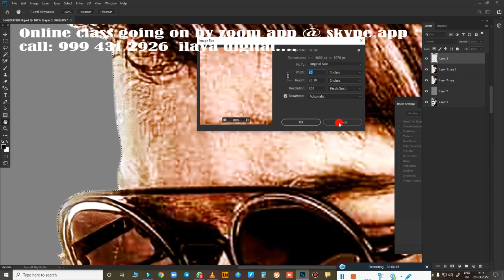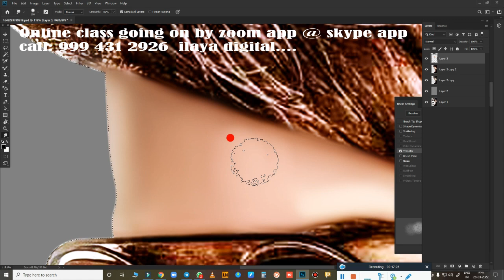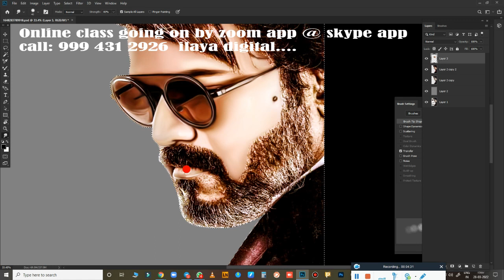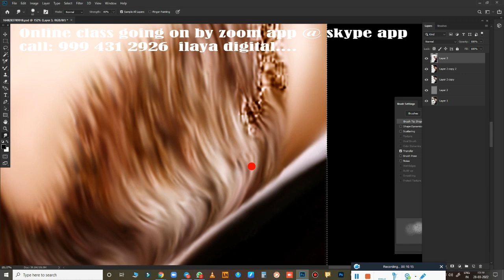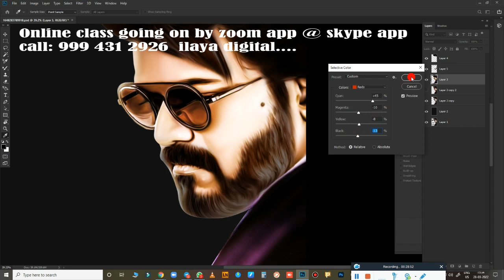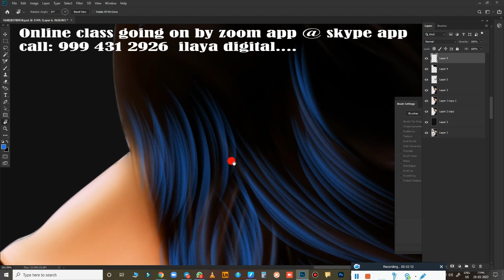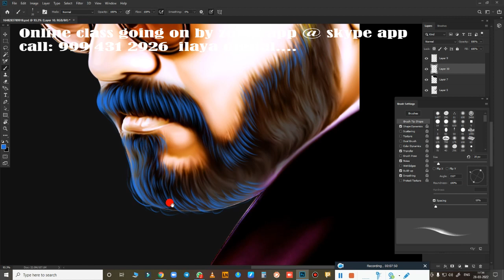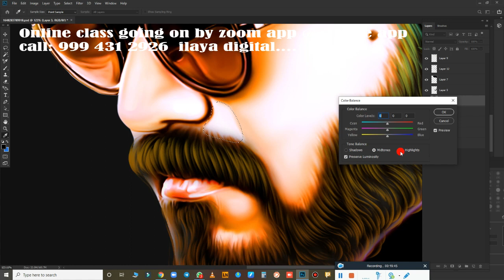Beast vijay New Digital painting / tamil and English Audio /Oil Effect /Digital Painting tips/